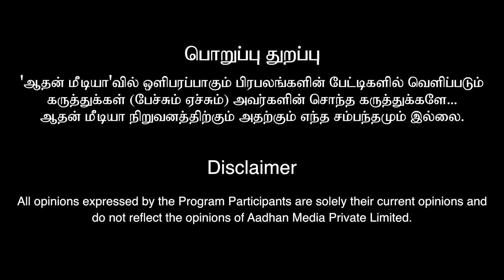இன்றைய பலன்கள் 31.08.2024 | அசுர வளர்ச்சி தரும் ராசிகள் | விஞ்ஞான ஜோதிடர் ஆம்பூர் வேல்முருகன்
இன்றைய பலன்கள் 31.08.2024 | அசுர வளர்ச்சி தரும் ராசிகள் | விஞ்ஞான ஜோதிடர் ஆம்பூர் வேல்முருகன்aanmeegam ராசிபலன்